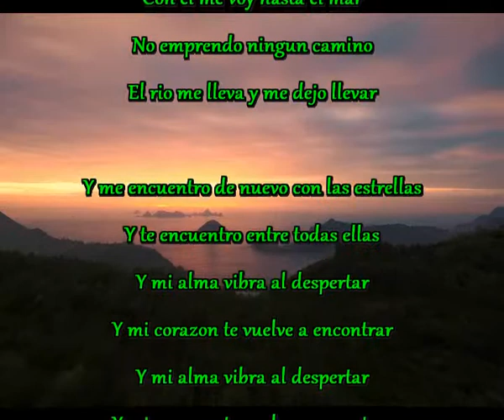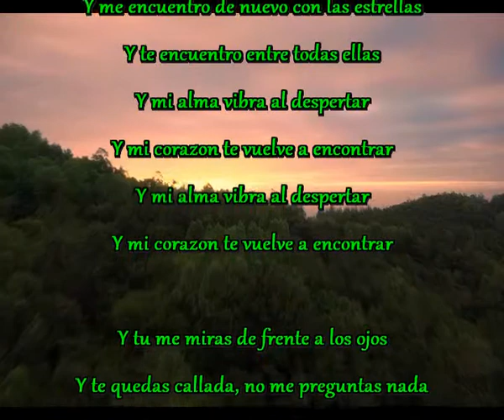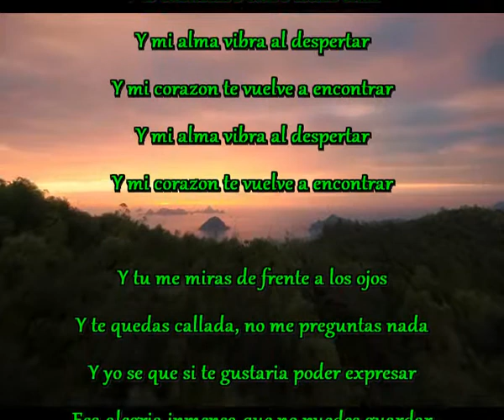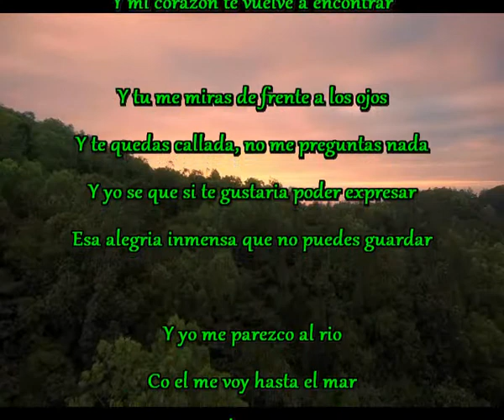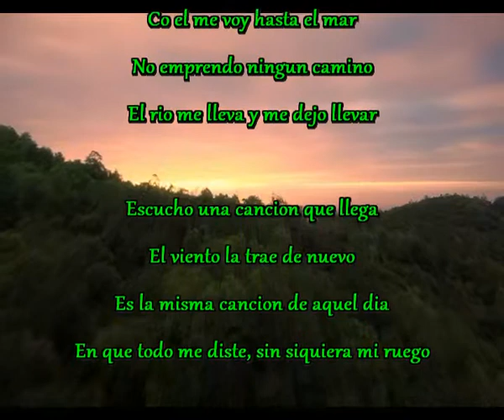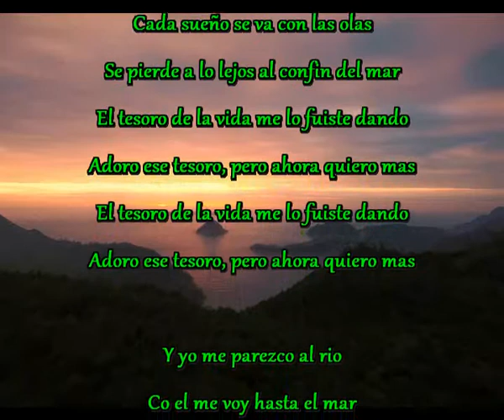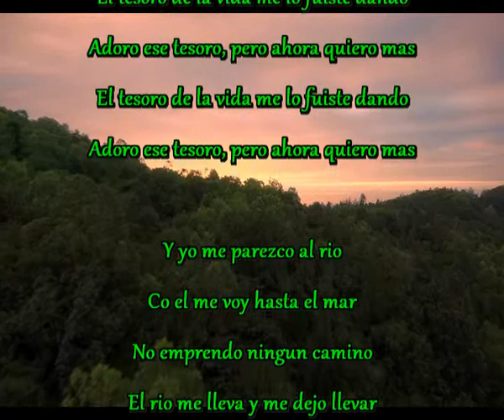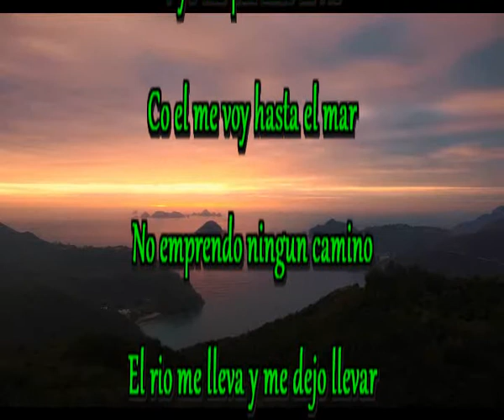Y me dejo llevar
Y yo me parezco al rio
Con el me voy hasta el mar
No emprendo ningun camino
El rio me lleva y me dejo llevar

Y me encuentro de nuevo con las estrellas
Y te encuentro entre todas ellas
Y mi alma vibra al despertar
Y mi corazon te vuelve a encontrar

Y tu me miras de frente a los ojos
Y te quedas callada, no me preguntas nada
Y yo se que si te gustaria poder expresar
Esa alegria inmensa que no puedes guardar

Co el me voy hasta el mar

Escucho una cancion que llega
El viento la trae de nuevo
Es la misma cancion de aquel dia
En que todo me diste, sin siquiera mi ruego

Cada sueño se va con las olas
Se pierde a lo lejos al confin del mar
El tesoro de la vida me lo fuiste dando
Adoro ese tesoro, pero ahora quiero mas